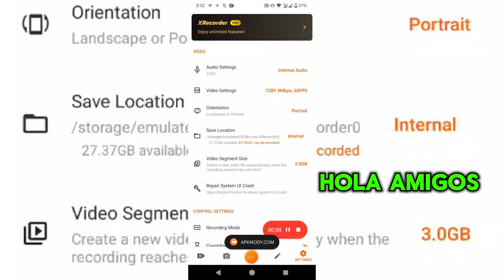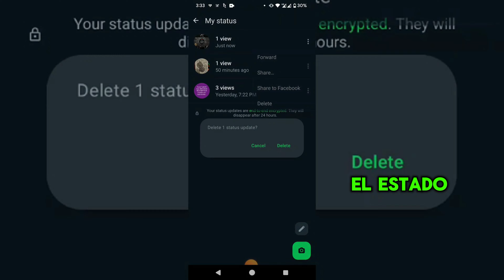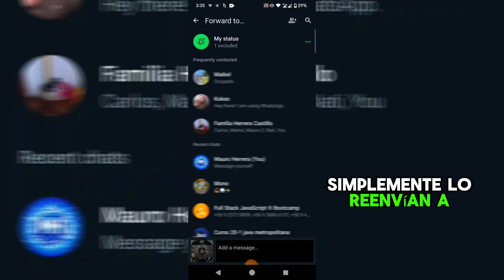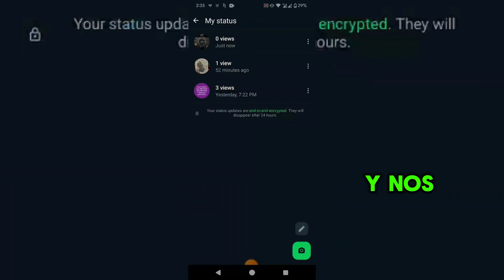Como subir Estados de WhatsApp a Max Calidad - TRUCOS ANDROID ☕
Genial truco para que tus Estados de WhatsApp se vean con la mejor calidad en alta definición.